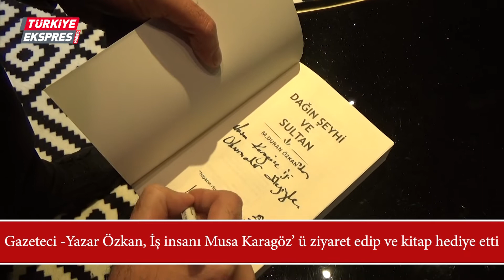Gazeteci -Yazar Özkan, İş insanı Musa Karagöz’ ü ziyaret etti ve kitap hediye etti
Gazeteci-Yazar M. Duran Özkan İş İnsanı ve Türkiye Ekspres Haber sitesi imtiyaz sahibi Musa Karagöz ziyaret ederek istişarelerde bulundu.